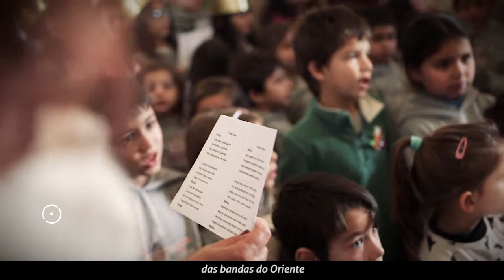Janeiras em Óbidos 2018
Os utentes do Centro de Convívio do Arelho, os alunos do Jardim-de-Infância do Arelho e as turmas de música do Complexo Escolar dos Arcos cantam as Janeiras, no Salão Nobre, no dia 8 de janeiro de 2018.